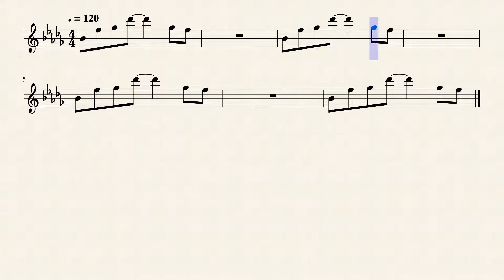Who Can It Be Now? Alto Sax Sheet Music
MY SAXOPHONE GEAR & YOUTUBE GEAR